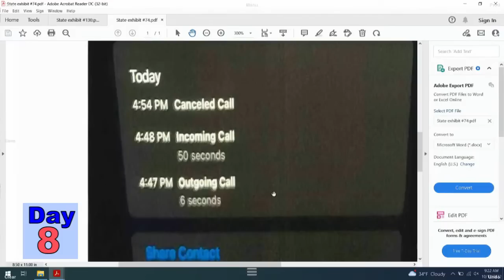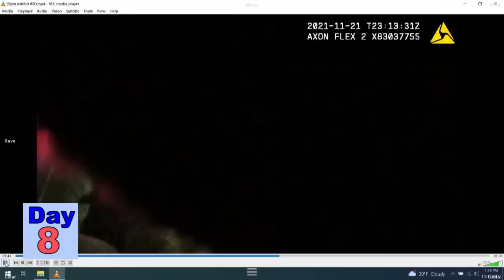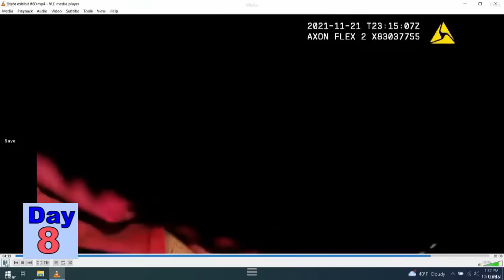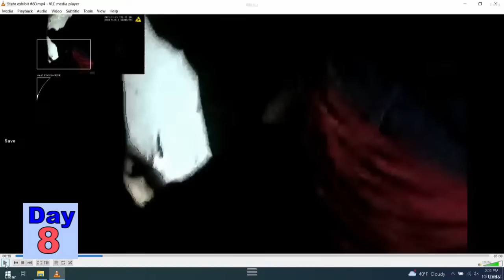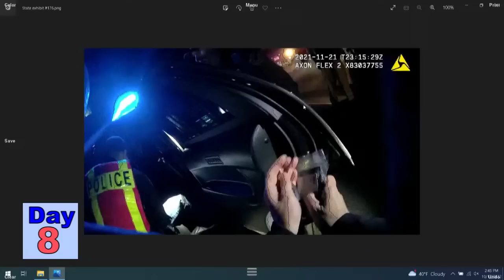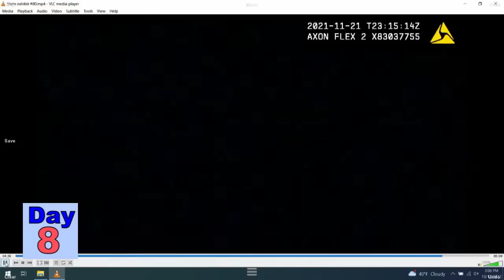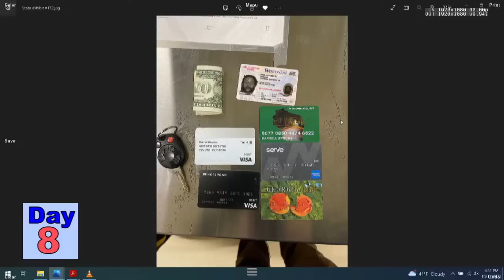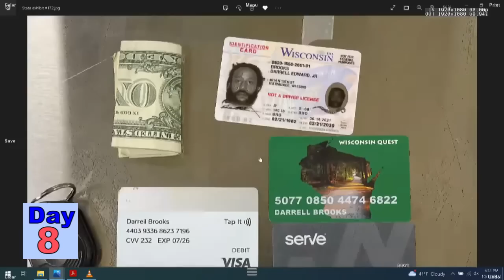Darrell Brooks Trial Day 8 Speedrun